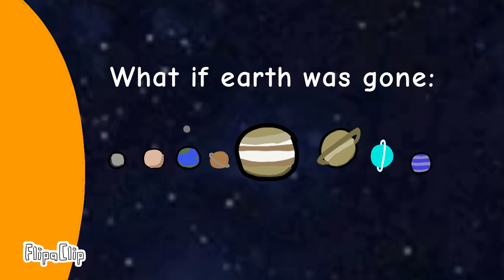what if earth was gone 2